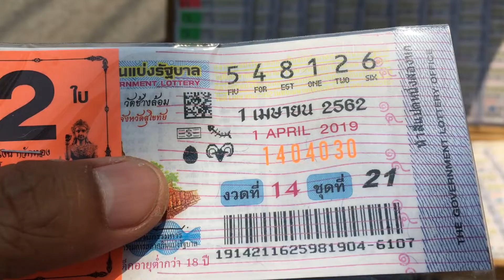คลิปนี้ดูแล้วจะรวย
มาลุ้นด้วยกันว่าคนขายจะจับเลขอะไรให้